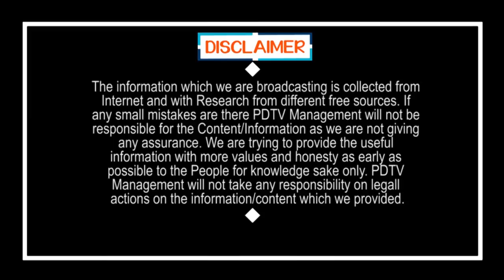CM Jagan Vs CM KCR Problem Solved | జగన్ కేసీఆర్ మధ్య.. లైన్ క్లియర్ | PDTV News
జగన్ కేసీఆర్ మధ్య.. లైన్ క్లియర్ | CM Jagan Vs CM KCR Problem Solved | PDTV News